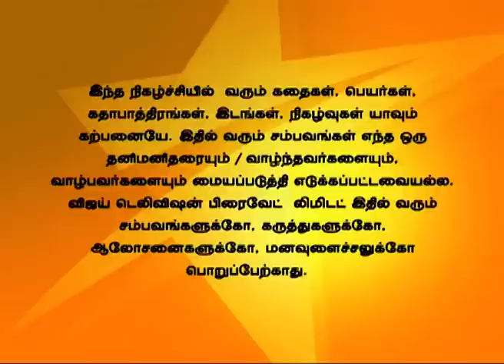Deivam Thandha En Thangai 04/21/14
மாலதி தாமுவை ஸ்வேதாவை சந்திக்க அழைத்து செல்கிறாள். அனைவரும் வீட்டில் ஒரு விளையாட்டு விளையாடுகிறார்கள். வினய் மற்றும் ஜீவிதா விளையாட்டில் வெல்கிறார்கள். அப்பொழுது ஜீவிதாவின் உடையில் தீ பற்றுவதைக் கண்டு வினய் அதிர்ச்சி அடைகிறான்.
Malathi takes Dhamu to meet Shwetha to impress her by playing the guitar. Everyone plays a game to find clues and win the game. Vinay and Jeevitha together finds all the clues. Vinay gets shocked to see Jeevitha's dress catch fire.